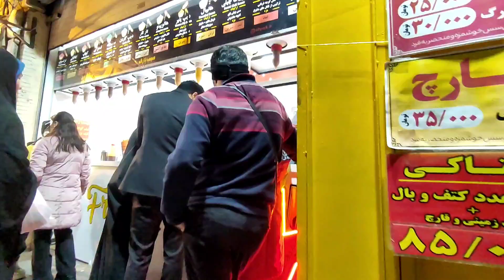IRAN - NightLife In Iran Isfahan 2022 Iranian People Vlog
IRAN - NightLife In Iran Isfahan 2022 Iranian People Vlog ایران

 (Top 5 Places Walking In Isfahan 2022)